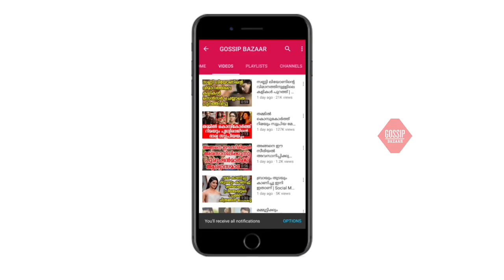മലയാളി സ്ത്രീകളുടെ ഇഷ്ട താരം കുടുംബവിളക്കിലെ ശീതല്‍ വിവാഹിതയായി വരനെ കണ്ടോ ആളൊരു സുന്ദരൻ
Watch മലയാളി സ്ത്രീകളുടെ ഇഷ്ട താരം കുടുംബവിളക്കിലെ ശീതല്‍ വിവാഹിതയായി വരനെ കണ്ടോ ആളൊരു സുന്ദരൻ